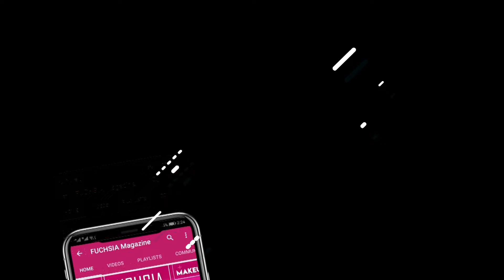WHAT IS KARACHI'S BIGGEST PROBLEM ? - FUCHSIA ROAD SHOW